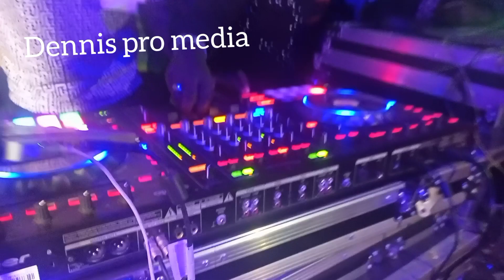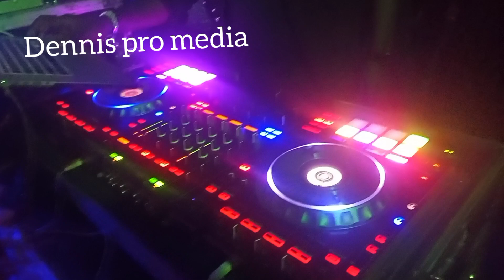Coco Dee ku 🎤🎤🎤 X Suuna Ben ne Mbaziira Tonny mu binyaanyanyaanya